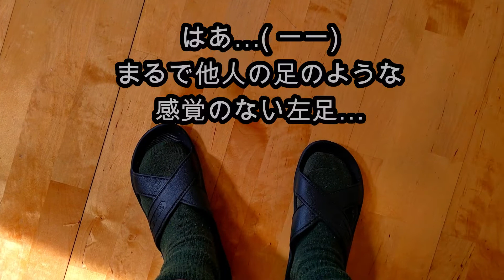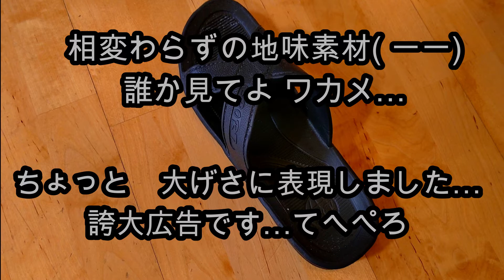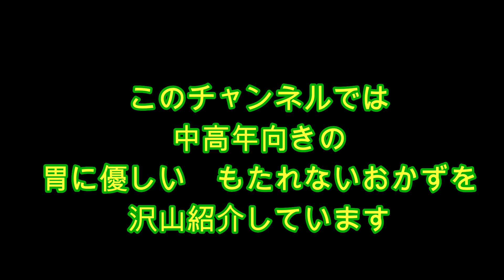春ワカメ味噌汁♥1月～3月限定 茶色の不味そうなワカメをあえて買うべし！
今日は1月～3月限定の
春の味覚　春ワカメでお味噌汁を作ります。
たかが味噌汁されど味噌汁です。

春のワカメはゆで汁ごと食べれる
味噌汁が一番美味しいと思います。
この時期しか味わう事のできない味です。
是非　いくつかの注意点を踏まえて
美味しく作って下さい。